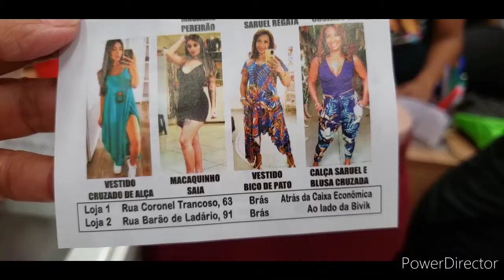ROUPAS MUITO ESTILOSAS E MODERNAS....BRÁS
RUA Coronel Trancoso 63  ...próximo do Largo da Concórdia

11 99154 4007 COM ARTUR